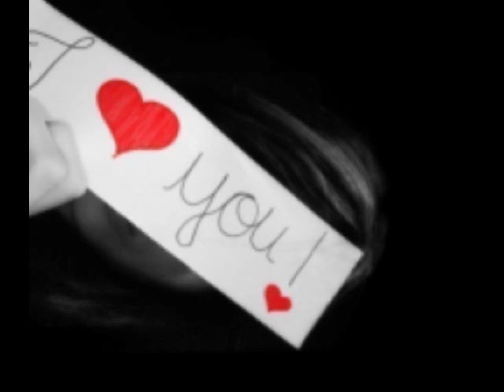Xanomai - Valantis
1603Ria